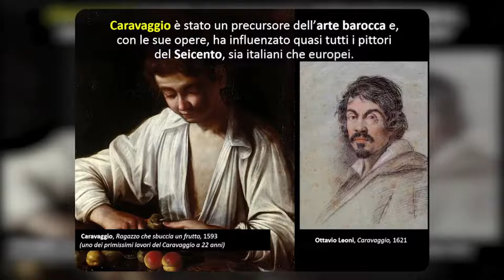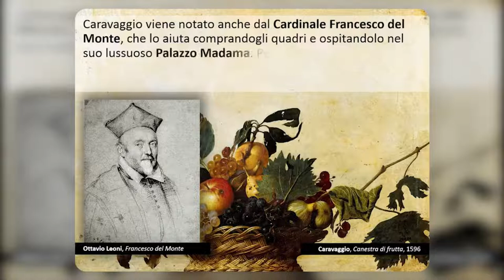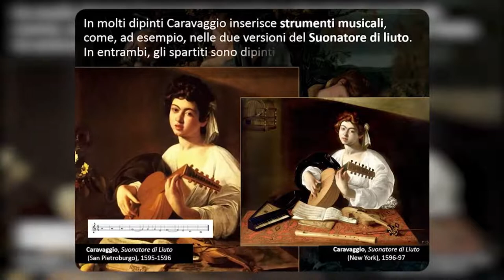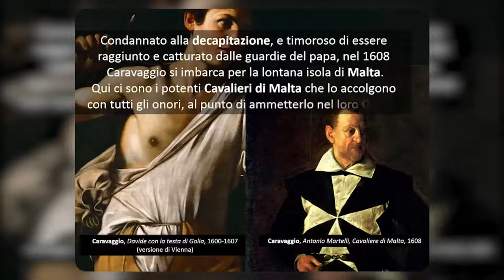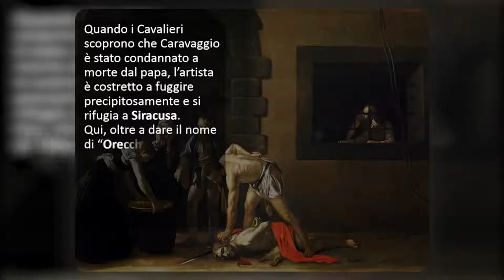Caravaggio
La biografia di uno dei più grandi artisti di tutti i tempi. Per approfondire l'argomento, visita il sito: